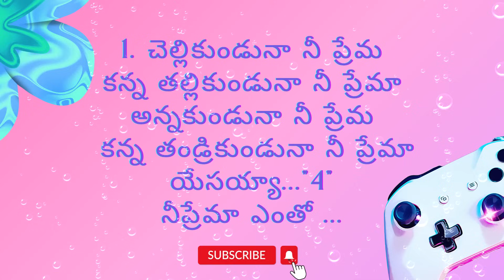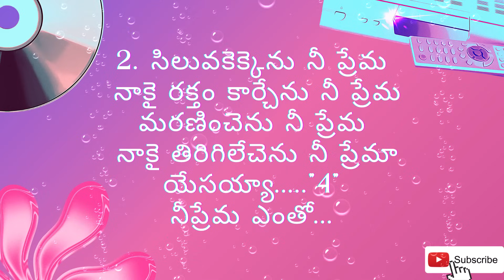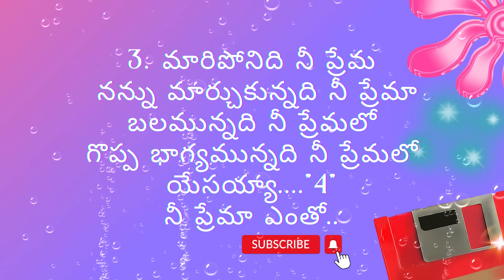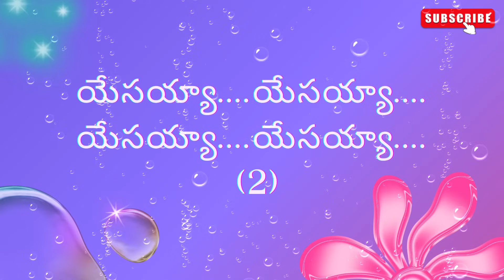నీ ప్రేమ ఎంతో ఎంతో మధురం Nee Prema Entho Entho Madhuram Lyrics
Lyrics , Tune : Pastor. Abraham, Ravulapalem
Singer: Dr. Philip P Jacob

Lyrics:
నీ ప్రేమ ఎంతో ఎంతో మధురం
 యేసు నీ ప్రేమ ఎంతో ఎంతో మధురం
యేసయ్యా. "4"
నీ ప్రేమ ఎంతో...
 1. చెల్లికుండునా నీ ప్రేమ - కన్న తల్లికుండునా నీ ప్రేమా
 అన్నకుండునా నీ ప్రేమ - కన్న తండ్రికుండునా నీ ప్రేమా
యేసయ్యా..."4"
నీప్రేమా ఎంతో ...
2. సిలువకెక్కెను నీ ప్రేమ - నాకై రక్తం కార్చేను నీ ప్రేమ
మరణించెను నీ ప్రేమ - నాకై తిరిగిలేచెను నీ ప్రేమా
యేసయ్యా. "4"
నీప్రేమ ఎంతో...
3. మారిపోనిది నీ ప్రేమ - నన్ను  మార్చుకున్నది నీ ప్రేమా
బలమున్నది నీ ప్రేమలో - గొప్ప భాగ్యమున్నది నీ ప్రేమలో
యేసయ్యా. "4"
నీ ప్రేమా ఎంతో..

LatestTeluguChristianSongs2022 TeluguChristianSongs2023 LillianChristopher JesusSongsTelugu|Hemanth kanakam|pavan keshapagu
|latestteluguchristiansong|worshipsong|newyearsong|telugu christian song for newyear